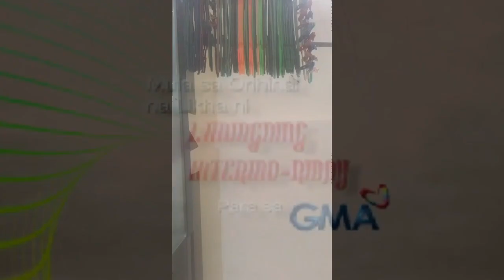The Half Sisters ep 367